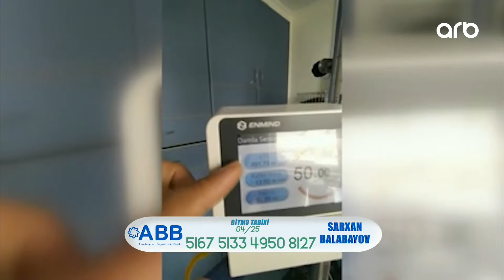Mədə xərçəngindən əziyyət çəkən Sərxanın uşaqları - Atamın sağalmasını istəyirik - Elgizlə izlə